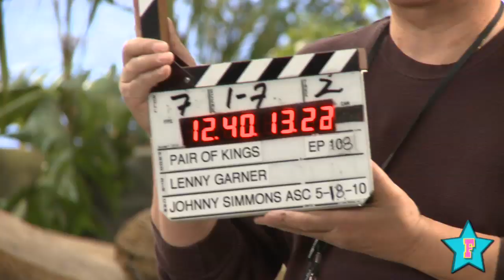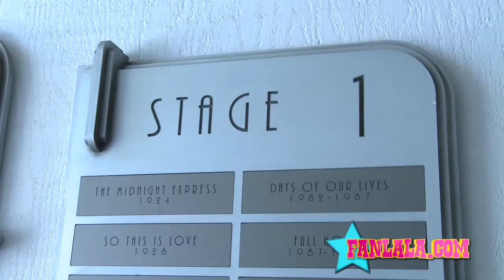Behind the Scenes with Pair of Kings' Mitchel Musso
Go behind the scenes of Pair of Kings' stars as they show you what really goes on on set!